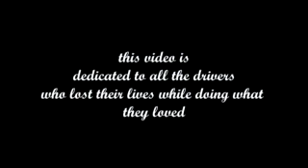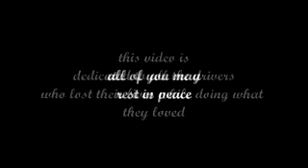Isle of Man TT The real heroesHD) low